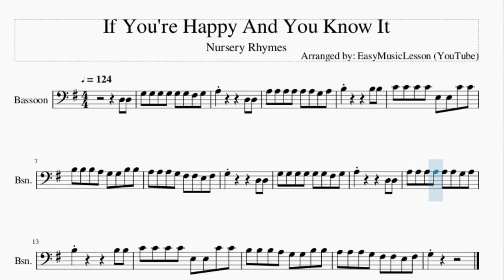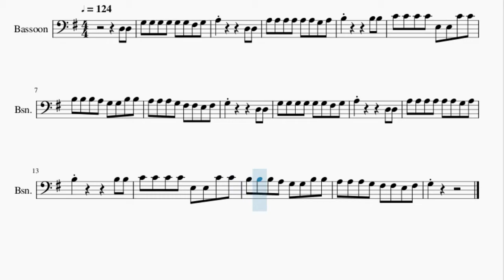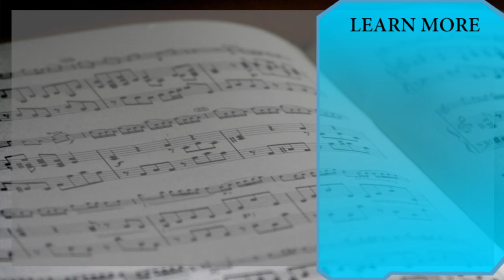Bassoon Sheet Music: How to play If You're Happy And You Know It by Nursery Rhymes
Here is a sheet music/tab video on the song If You're Happy And You Know It by Nursery Rhymes on the bassoon. A bassoon sheet music arrangement which is transposed to notes that are easily played by bassoon, for the song If You're Happy And You Know It by Nursery Rhymes.

EasyMusicLesson2 teaches you to play the your favorite instrument, through well-arranged sheet music so that you too can learn how to play If You're Happy And You Know It by Nursery Rhymes on the bassoon as fast as you can. A bassoon sheet music with backing tracks to help your play the song better.

Chords of Bassoon arrangement:
G Maj   D Maj   D Maj   G Maj   C Maj   G Maj   D Maj   G Maj
G Maj   D Maj   D Maj   G Maj   C Maj   G Maj

Melody notes of Bassoon:
D3 D3 G3 G3 G3 G3 G3 G3 F#3 G3
C4 C4 C4 C4 E3 E3 C4 C4
B3 B3 B3 A3 G3 G3 B3 B3
A3 A3 A3 G3 F#3 F#3 E3 F#3
G3         D3 D3
G3 G3 G3 G3 G3 G3 F#3 G3
G3